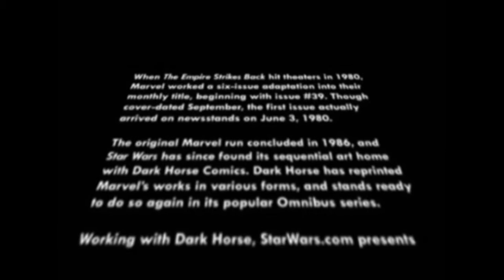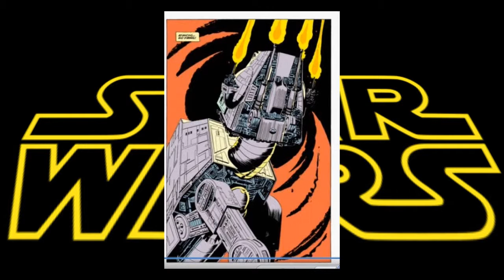ESB Comic Chapter 2.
Empire Strikes Back Comic launched in the 80s by Marvel and reissued for the 30th anniversary of the premiere of the movie .May The Force be with you!!!